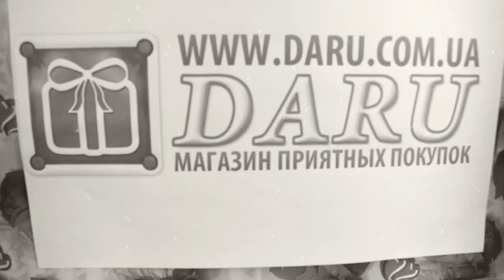Подарочная коробочка "Perfect gift". Элегантная подарочная коробочка!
Стильная коробочка в черном цвете украшена бантиком бежевой окраски. Вся поверхность крышки покрыта глянцевыми буквами, с которых можно составить различные слова. Такая коробочка послужит оригинальной упаковкой подарку, независимо от того кому он предназначен женщине или мужчине.

Размеры:
S -- 6х13х13 см.
M -- 7,5х15х15 см.
L -- 9х16,5х16,5см.